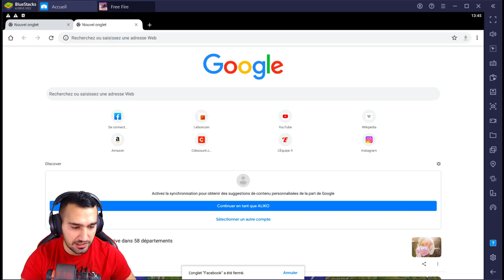شاهد واخيرا تجربة جميع اضافات التحديث الجديد في فري فاير 🔥 اضافات اسطورية 😱😍 فاير باس الجديد